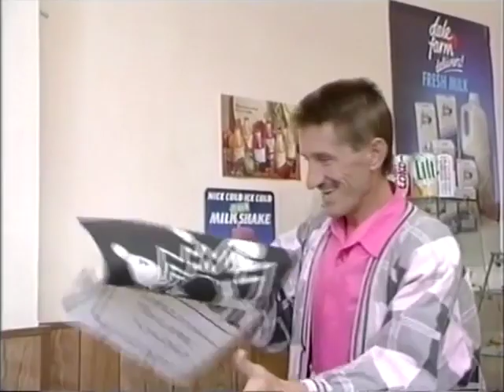ChuckleVision 4x08 Bowl-derdash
Trying to get the remaining episodes uploaded to YouTube.